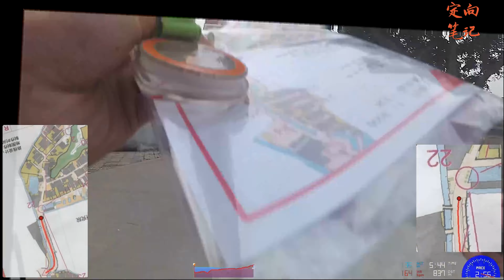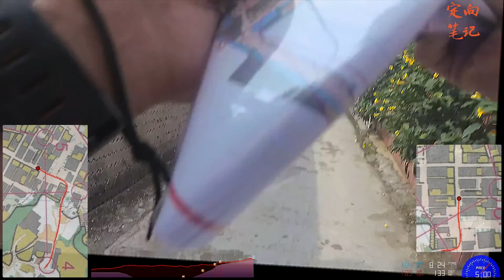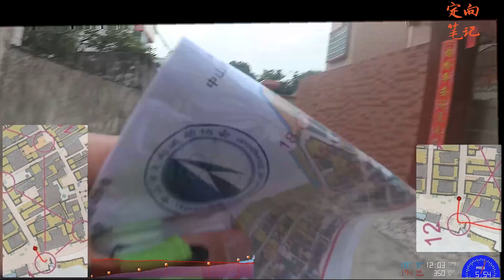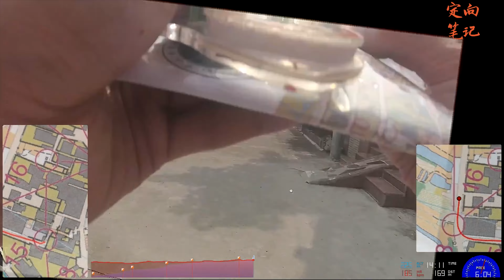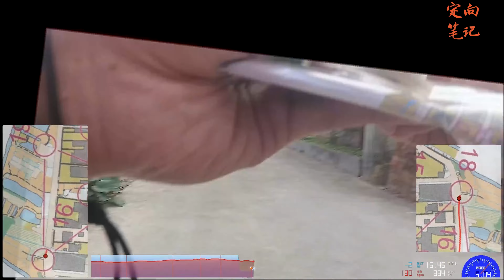Zhongshan Rural Revitalization Orienteering Challenge 2021, Lixi Village, Guangdong, China, Sprint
Zhongshan Rural Revitalization Orienteering Challenge 2021, Lixi Village, Banfu, Zhongshan, Guangdong, China, 2021.5.1, Sprint, MO